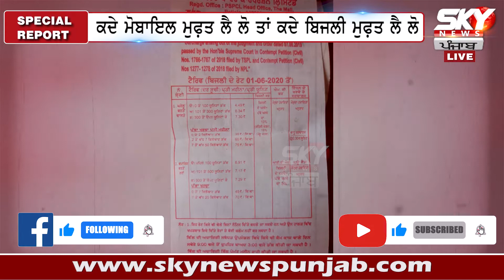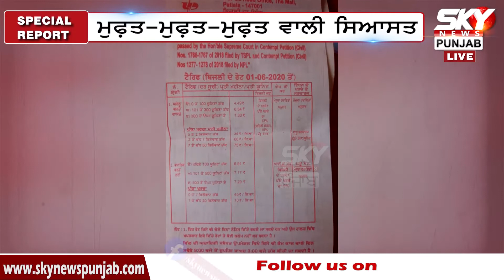ਕਰਜ ਵਿੱਚ ਡੂਬੇ ਪੰਜਾਬ ਨੂੰ ਮੁਫ਼ਤ ਦਾ ਲਾਰਾ, ਕੀ ਸਿਆਸਤ ਨੇ ਪੰਜਾਬ ਦੇ ਲੋਕਾਂ ਨੂੰ ਮੁਫ਼ਤਖੋਰ ਬਣਾ ਦਿੱਤਾ?